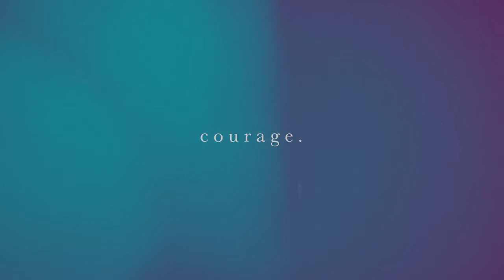CEW member presentation - Courage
CEW Members 2022
This film was premiered at the CEW Annual Dinner 2022 - theme of this event was courage.

Featuring CEW members:
The Hon. Margaret Beazley AC QC
Valerie Davies
Dr Cassandra Goldie
Kate Jenkins
Erica Smythe
Dr Xiaoling Liu